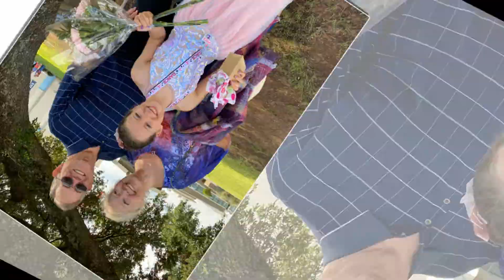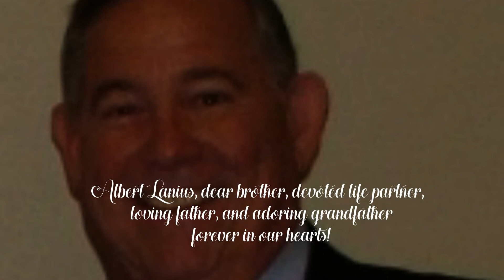Albert J. Lanius 1951-2021